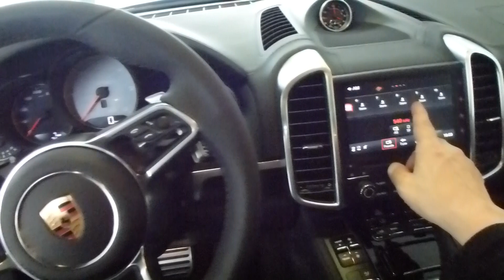2017 Porsche Cayenne S Exterior & Interior 3.6 V8 420 Hp 259 Km/h 160 mph * Playlist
2017 Porsche Cayenne S Exterior & Interior 3.6 V8 420 Hp 259 Km/h 160 mph * see also ''PORSCHE CAYENNE'' -Turbo-Turbo S-GTS-Diesel-TechArt Magnum-A.R.T. ''2015 Porsche Models'' ''Porsche Turbo Models''-911Turbo-Macan Turbo-Cayenne Turbo-Panamera Turbo Cayenne-Turbo-Turbo S-GTS-Diesel-TechArt Magnum-A.R.T. Porsche-Boxster-Cayman-911-918-Spyder-Panamera-Turbo-Cayenne-130 Videos 2014 Porsche-Boxster-Cayman-911-918 Spyder-Panamera-Cayenne